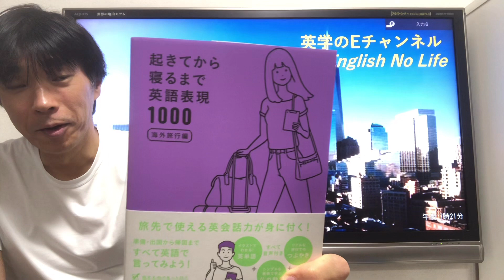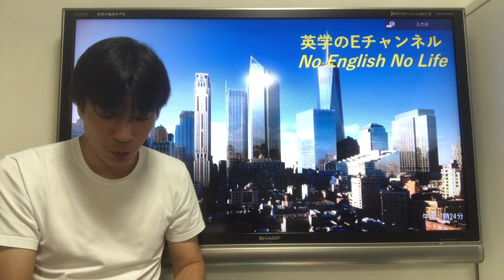【TOEIC対策】TOEIC980点の英語講師が教える！ TOEIC900点以上取ったのに英会話が出来ない理由(目標を絞ってエネルギーを集中させるだけです。)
⏬レッスン・講師・講演のご依頼はこちら

YouTube動画にまだ登録されていない方は是非この機会に登録をお願いします。
登録していると、僕が動画を作成した瞬間が分かるので、直ぐにご視聴可能になります。

登録はこちらからクリックするだけです。↓
(ベルマークを押すと毎回通知が届くようになります。動画の評価やコメントを頂けるととても嬉しいです。)

英語講師・英語コーチ・英語コンサルタント

1995年 Temple University Japan卒後、米系金融機関(キャンター・フィツジェラルド)入社。その後、ベアースターンズ、バークレイズ、バンク・オブ・アメリカメリルリンチ、ソシエテジェネラル、新生銀行で約25年主にグローバルマーケット関連業務に従事。

2020年1月退職後、現在はフリーランス（英語講師・英語コーチ・英語コンサルタント）

1971年生まれ。日本生まれ日本育ち。
中学時代、日本人ビジネスマンが外国人と流暢に英語で話している姿に憧れる。
高校時代、「ベルリンの壁崩壊」のニュースをテレビで見て世界が大きく動くのを感じ、国際的な環境に身を置き、英語で仕事をしたいと強く思い本格的に英語学習を始める。
1995年、Temple University Japan卒。ダブルメジャー（国際政治＆アジア研究）成績優秀（マグナ・クム・ラウデ）で卒業。

⏬レッスンの特徴
・英語を独学で習得した経験をもとに、独自の時短学習メソッドを採用
・必要とする英語スキルを要望に応じて優先的に身につけることで、すぐに効果を実感できるメソッドを採用
・音読の反復練習によって"一石四鳥"の効率を実現
・4ヵ国(日米英仏)の金融機関でビジネスマンとして勤務して得た国際感覚や社会情勢に関する知識を教わることができる
・外国人が日本人によく聞く日本の文化や歴史、習慣などに関しての知識が身につく
・英語を身につけた上で必要となる国際人としての教養と、日本人として心得ておきたい日本についての常識をカバー

⏬事業内容
・接客業や観光業向けの「おもてなし英会話セミナー」を行い、外国人観光客の本音と、接客側のおもてなしの課題と改善策を提案。リゾートホテルで英語研修を実施。「英語アレルギーが解消され、楽しく自信を持って英語で接客ができるようになった」と好評。

・英語講師実績。英検１級合格に向けて自ら準備した最も効率的な時短勉強法を採用。英検受験者(小・中・高校生など)を指導。

・英会話講師としては「言いたいことを知ってる英単語を組み合わせて伝える」スペシャリスト。よく使う言葉を聞き出して、即使えるフレーズを優先的に練習することで、すぐに効果が感じられるメソッドを採用。バイリンガルコンシェルジュ、そば打ち体験教室講師など指導。

・熱海市ローカルガイドとして外国人のお客様をご案内。様々な国や地域の外国人観光客との出会いで、うまくいくこと、いかないこと双方を経験。この経験から得た知識やガイディングスキルを熟知。

⏬英語との出会い
1971年東京生まれ東京育ち(海外経験なし)。
高校時代、「ベルリンの壁崩壊」のニュースをテレビで見て世界が大きく動くのを感じ、国際的な環境に身を置き、英語で仕事をしたいと強く思い英語学習に目覚める。
1995年、Temple University Japan卒。ダブルメジャー（国際政治＆アジア研究）。米大学が最優秀に次ぐ成績を収めた学部卒業生に与える称号（マグナ・クム・ラウデ）付きで卒業。

⏬保有資格
英検1級（2019年3月)
TOEIC 980点 （大学時代）
TOEFL 650点（大学時代）

⏬ブログ
「No English No life」

・英学（はなぶさ がく）